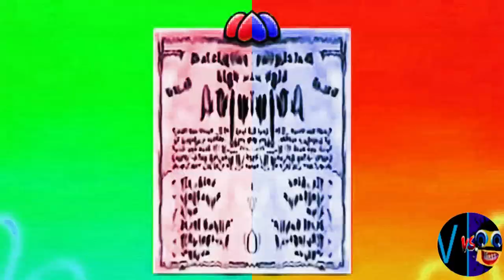OLD G MAJOR 100 (Cocomelon, Gummy Bear, Peppa, Subway, Pinkfong, Dame Tu Cosita, Klasky Csupo, ETC.)